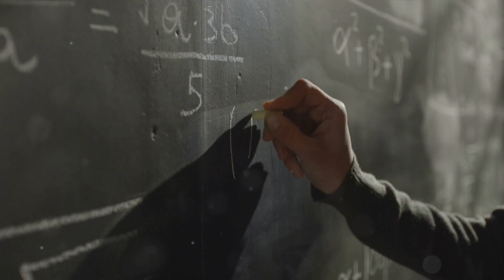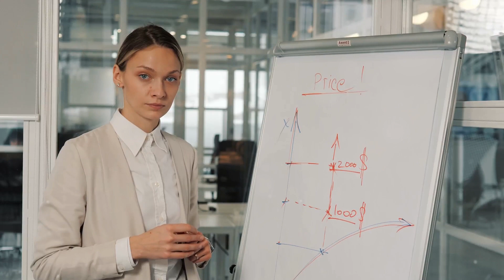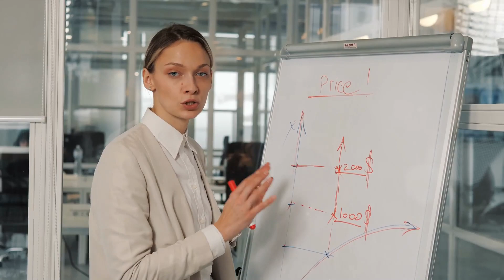How can I effectively explain a complicated topic to someone who has no prior knowledge about it in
In this video, we delve into the art of simplifying complex topics in a work setting.
 From practical tips to real-life examples, we break down the process to make it easy for you to implement in your own presentations and discussions.
 Whether you're a seasoned professional or new to the workforce, this guide is designed to help you communicate effectively and efficiently.
 Watch, learn, and apply these strategies to elevate your workplace communication skills.

🕰️ TIMESTAMP:

00:00 The Art of Simplifying Complexity
00:59 The Key to Clarity
01:55 Mastering the Art of Analogies
03:48 The Power of Clarity

(⌒‿⌒)        ＼(≧▽≦)／        ヽ(o＾▽＾o)ノ        ☆ ～(‘▽^人)